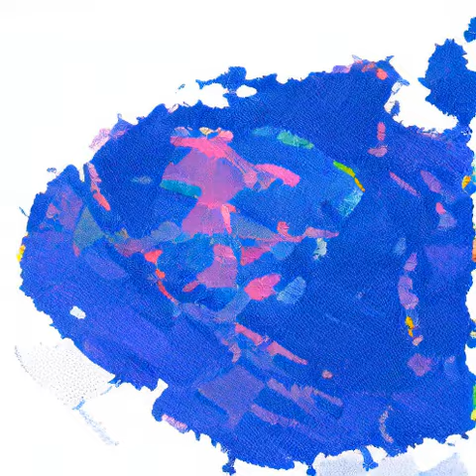Novgorod and Surroundings 58°32′0″N 31°17′0″E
Novgorod between the 9th and the 15th centuries was one of the most significant cities of medieval Rus. It lay on the trade route from the Varangians to the Greeks and was the center of the Novgorod Republic, which included the major part of what is currently northwestern Russia. From the 12th century, it was an example of a medieval republic, in which decisions were taken by veche – a meeting of the city population – and the prince was elected. (The only other Russian city with a similar organization was Pskov.) Novgorod was one of few areas of Rus not affected by the Mongol invasions, and therefore, in particular, active ecclesiastical construction was continuing in Novgorod in the 14th century, while it was stale in the rest of Rus. Novgorod was as well the seat of archbishop and an important cultural center. The earliest known Russian manuscripts were produced in Novgorod in the 11th century. Russian whitestone architecture and Russian painting originated from Novgorod and Pskov. One of the most important Russian medieval painters, Theophanes the Greek, was active in Novgorod